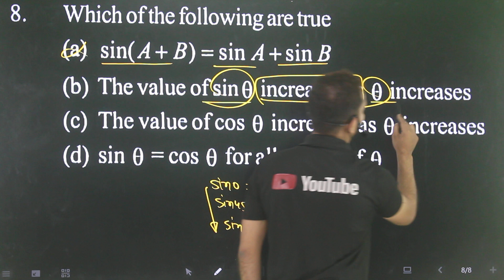Q-8 Trigonometry for AMU and Jamia 11th entrance from Conceptum : Which of the following are true